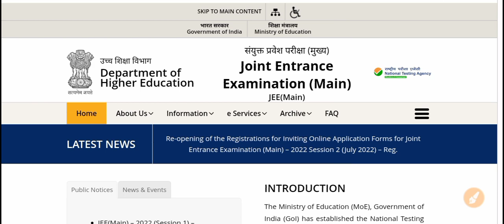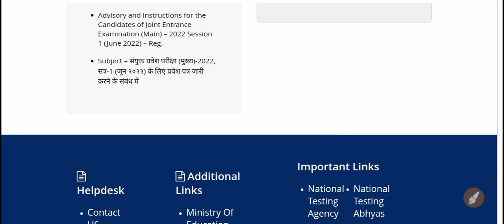jee mains result 2022 || jee mains result urgent update by NTA